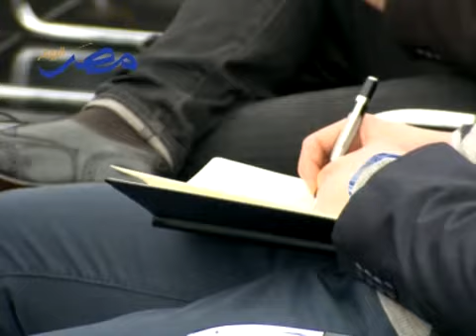Bentley Financial Results 2013 Press Conference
Bentley Motors today announced its financial results for the year ending 31 December 2012, reporting a significantly increased operating profit of €100.5m compared to €8m in 2011. Bentley boosted its total turnover by 29.9% to €1.453 billion and its profit margin increased to 7%. Demonstrating the global reach of Bentley's business, exports accounted for 87.3% of Bentley's total turnover, equating to a total export value of €1.269 billion.